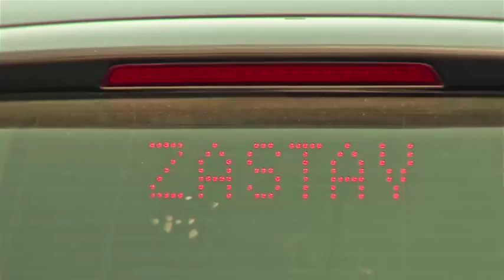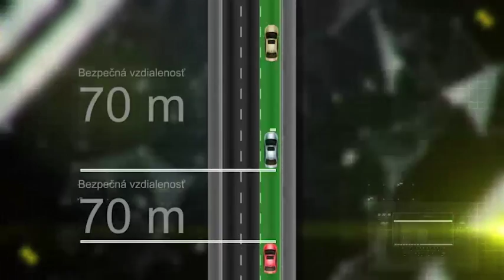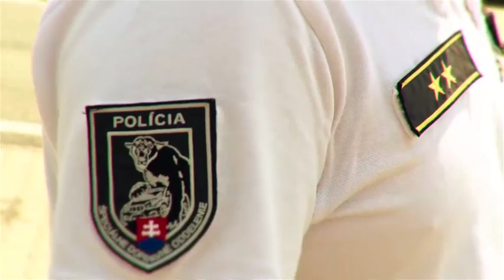JAZDI HLAVOU - 06 Jazda po diaľnici